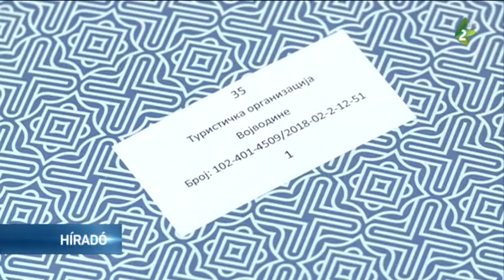Az európai alapok által finanszírozott projektumok támogatása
Mintegy 100 millió dinárral segíti a Tartományi Pénzügyi Titkárság az európai alapok által támogatott projektumokat. Erről adtak át szerződéseket az arra érdemesülteknek a tartományi képviselőházban.